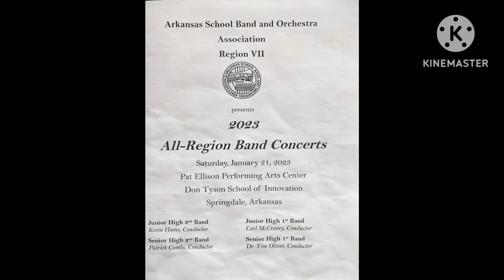Junior High School All-Region Band Region 7 - Music: Guardians of the Galaxy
Beatrice played the 1st Chair Clarinet.